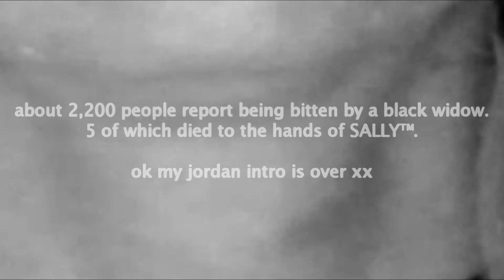lsfyl off season | twists